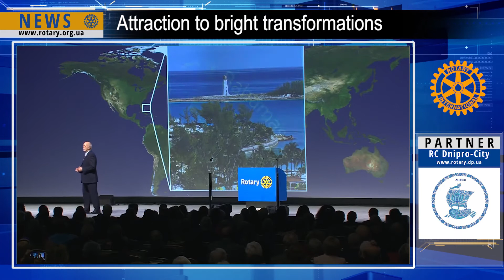Rotary Motivation for creating sustainable changes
The theme of 2018/2019 Rotary Year was made public at the International Assembly of Rotary International which is taking place these days in San Diego, California, USA. The elected president of Rotary International, Barry Rassin, noted that each of the Rotarians should contribute to shaping the sustainable future of the Rotary Movement and motivate others to new achievements and overcome difficulties towards success. That is why the president's slogan at the time of his service by President Rotary International Barry chose: “Be inspired.” Barry Rassin said: “We want to make the world better not only where we live, and not only for ourselves, but everywhere, for everyone around us, and for the sake of a better future.”
We are on facebook (Ukrainian), (English)